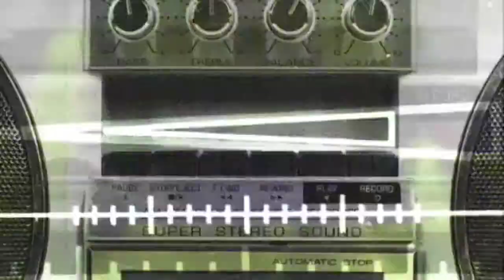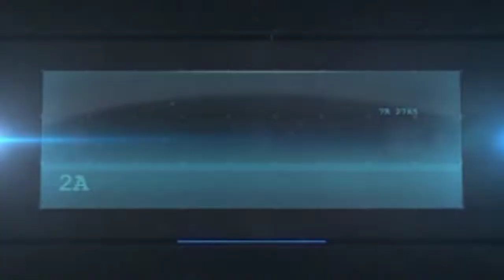MAXDEASH FILMS IN THE MIX.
A LITTLE LOUDER !!!
BY DJ  ICEY.